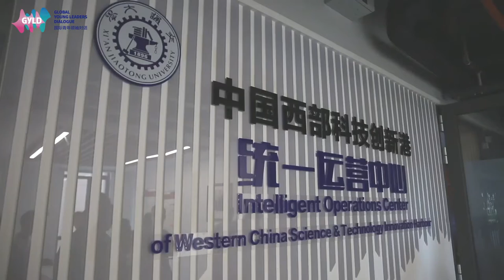Conclusion of GYLD China Tours' fifth stop: Ancient Chinese culture couples with revolutionary past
In their fifth stop, the Global Young Leaders Dialogue members visit northwest China's Shaanxi Province to learn about stories of different periods in China's long history.